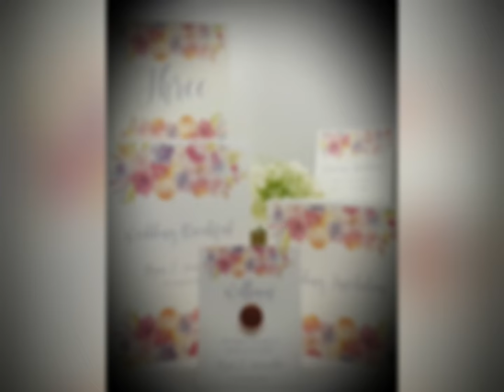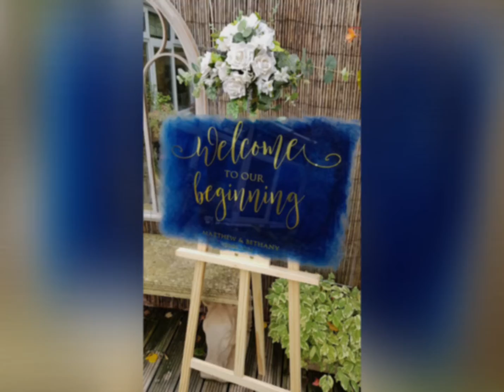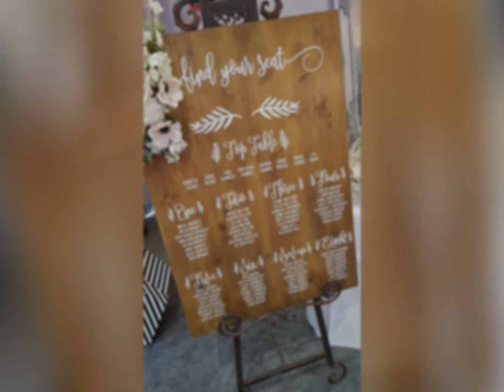DIGITAL DIVA SHOWCASE -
We are very pleased to introduce Weddings By Kathy B to our Digital DIVA Showcase.

The Corona Virus has been devastating for the wedding and event industry - and so our video showcase will present our finest wedding suppliers as they give you information on who they are, where they are based, what they do and so on. Instead of attending a wedding show, and meeting them - give them a virtual hello!

Our amazing Diva Approved Wedding and Event suppliers are ready when you are!